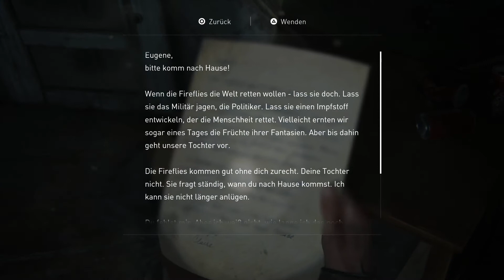The Last of Us 2 Gameplay #06 - Der illegale Trip | Let's Play The Last of Us Part 2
The Last of Us 2: Wir stoßen auf einen interessanten Raum. Viel Spaß mit The Last of Us Part 2 :)

►Mein Equipment:
The Last of Us Part 2 [PS4] von Naughty Dog
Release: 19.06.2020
Genre: Survival-Adventure